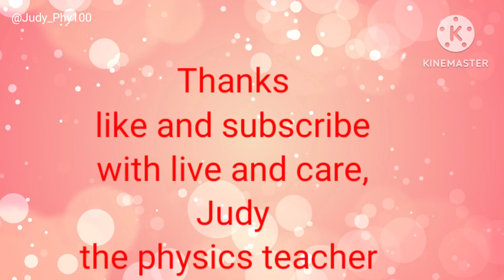Noise pollution./learn while you rest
hi guys come here this audio section of noise pollution in the physics world
like this..
will love and care.
Judy
the physics teacher